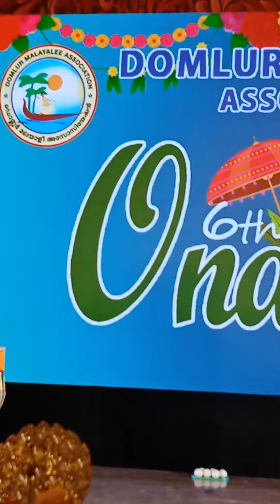Onam 2023. Domlur Malayalee Association. 1 Oct W(4)